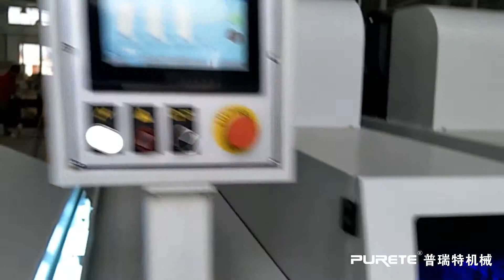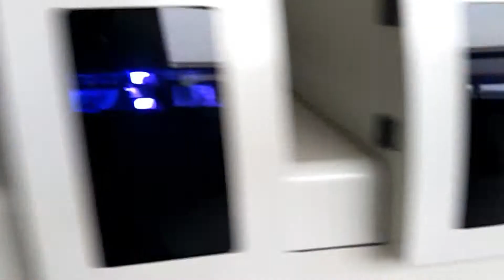Roller coating production line on Door Jamb with UV Varnish